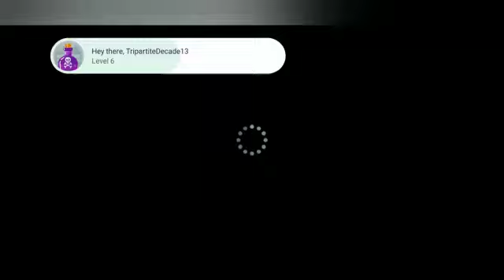🤬😈CR&7 BHAI SE PANGA .....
cr7 bhai se panga lelia aur fir maara goal rakh kr sorry pass krkr